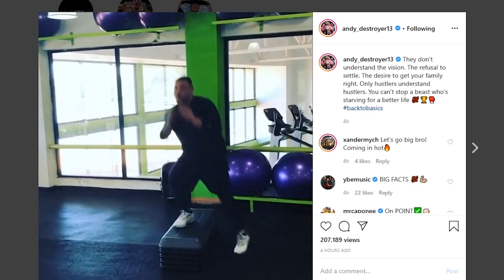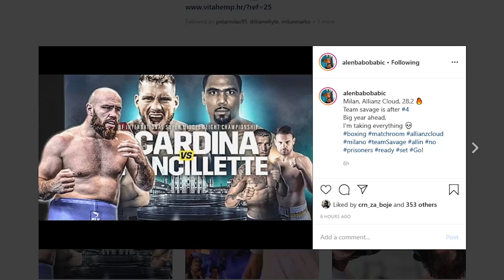HW NEWS MASH UP: TYSON FURY, ANDY RUIZ & ROBERT HELENIUS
Join me, Boxing Squared, for a wrap of news & views from the HW division.
Featuring: Tyson Fury, Joseph Parker, Robert Helenius, Nathan Gorman, Andy Ruiz, Alen Babic

Boxing Squared